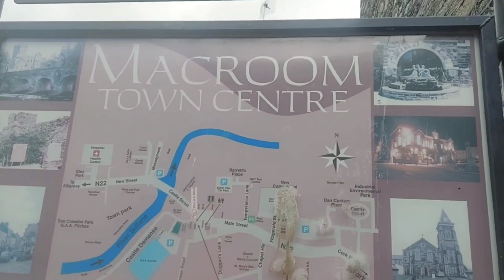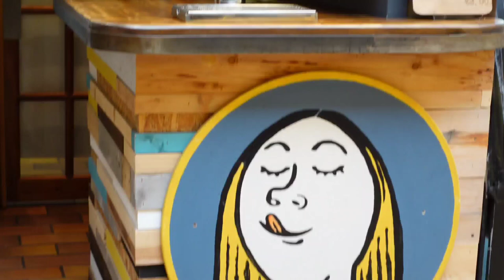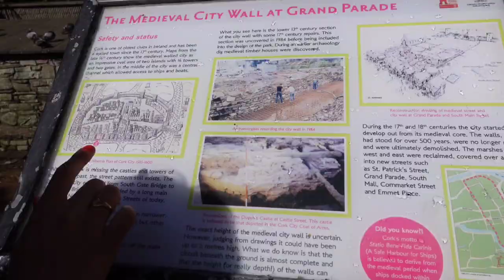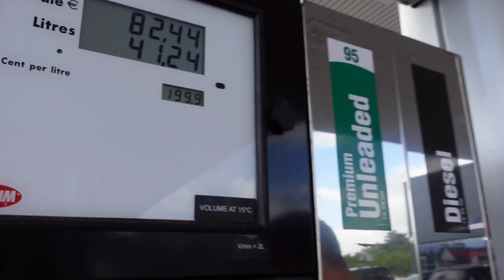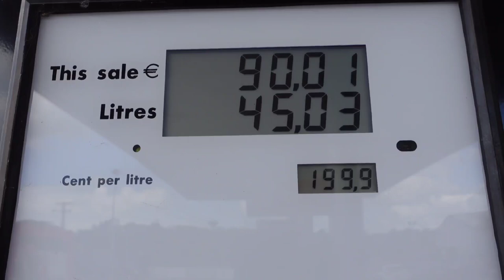English market in cork |Indian life in Ireland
Cork’s iconic English market has been trading since 1788.  One of the oldest and certainly the best covered market in Europe, it has survived famine, flood, war, fires, and multiple recessions to remain a strong part of Cork’s retail environment. The stallholders are local and independent food producers or retailers, often with generations of families working in the Market.  The traditional serve-over-counter stall trading also ensures that the service to the customer is personal and unique. The reputation and history of the market has attracted thousands visitors each year – heads of state, celebrities and tourists from across the globe have come to see the market.

other queries:-

kerry trip
torc waterfall
Dublin
Dublin city centre
bray main street
Greystone market
Greystone harbor area
cork
Killarney national park
Ross castle
kerry
Indian life in Ireland
Indian in Ireland
Ireland village
Ireland lifestyle
beaches
shopping center
restaurants in Ireland
famous places
famous traveling place
students visa
students study courses
students lifestyle
harbour marina in Greystones
waterfall
Waterville
ladles view
dingle in kerry
information video
part time jobs
best course in ireland

IMPORTANT NOTICE :

There is no copyright information intended for the sound or picture used in this video.I don't take any

.THANKS.